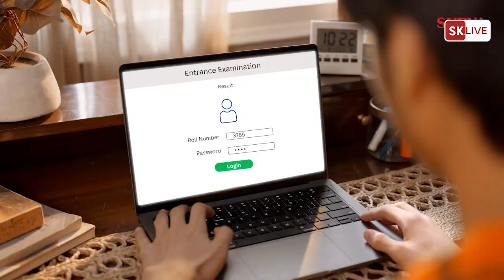क्या सिलीगुड़ी में पुनर्वास की प्रक्रिया होगी सफल ?